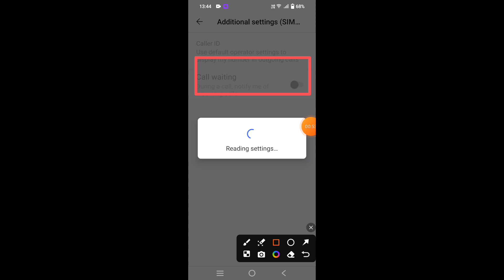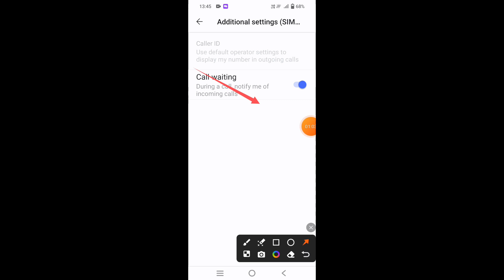How to enable call waiting feature in Vivo Y27 || Vivo Y27 me call waiting kaise on kare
Hello dosto, aaj maine is video me bataya hai ki Vivo Y27 me call waiting feature kaise enable karte hain, dosto Vivo Y27 me call waiting feature enable karna bahut aasan hai. Agar aap bhi janna chahate hain ki Vivo Y27 me call waiting feature kaise on kare to is video ko jroor dekhiyega, thanks friends.

Hello friends, in this video, I've explained how to enable the call waiting feature on Vivo Y27. Enabling call waiting on Vivo Y27 is very easy. If you want to know how to turn on call waiting on Vivo Y27, be sure to watch this entire video. Thanks, friends.

How to enable call waiting feature in Vivo Y27
Vivo Y27 me call waiting kaise on kare
How to on call waiting feature in Vivo Y27
How to enable call waiting feature on Vivo Y27
Vivo Y27 me call waiting feature kaise enable kare
Vivo Y27 me call waiting feature kaise on karte hain
Vivo Y27 call waiting feature
Vivo Y27 call waiting
Vivo Y27